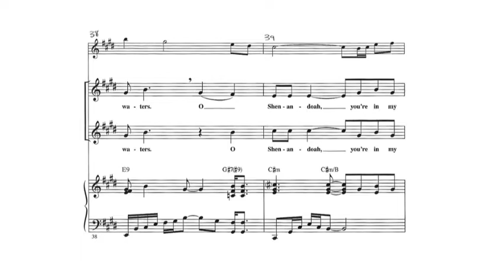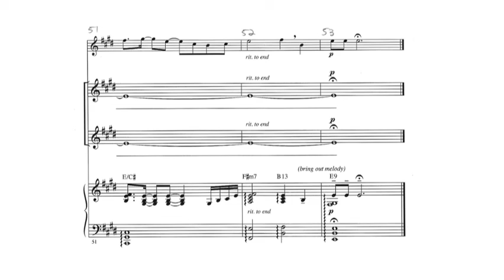Shenandoah - Alto & Baritone